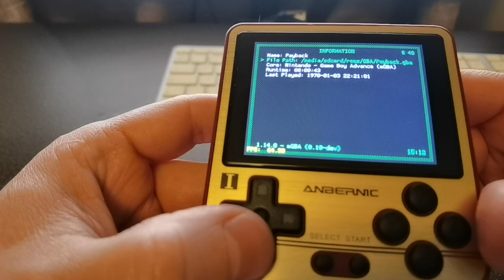Anbernic RG280V ODbeta Payback GBA RA mGBA core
To support S1eepy and request more videos with gameplay you can follow this link :)